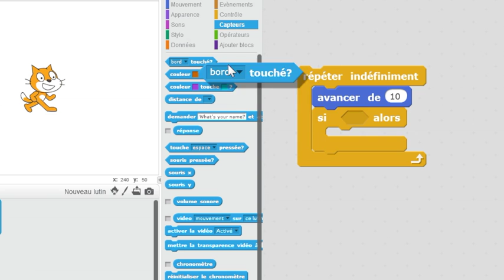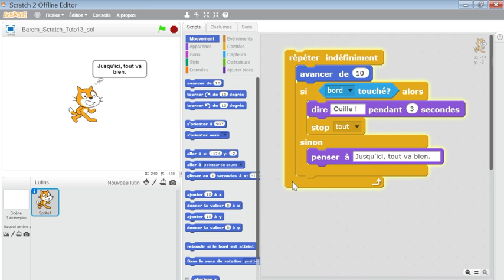Boucle conditionnelle "Si alors"